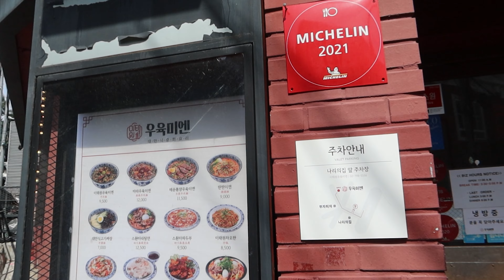Itaewon Uyukmien, Harus Cobain | Korea Edition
Hi guys, apa kabar? semoga dalam keadaan sehat semua ya! Kali ini I nyobain restoran Michelin di Seoul. Makanan nya memang benar enak guys. Cocok dengan selera kita orang Indonesia.

Semoga kalian suka dengan konten kali ini yah